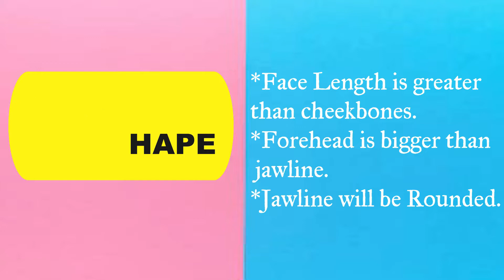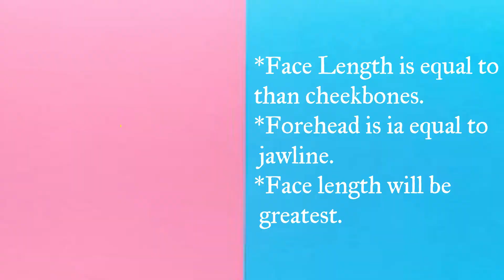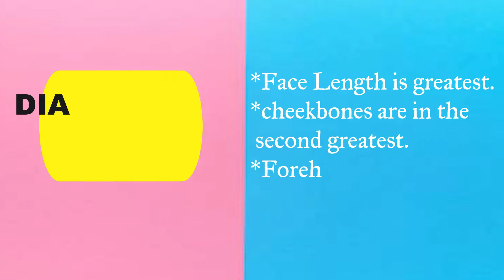How To Identify Your Face Shape .DETERMINE your FACE SHAPE & choose your Hairstye.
In this video, I quickly show you step by step how you can determine your face shape. Knowing your face type is the first step to determine which hairstyle will fit in with your look.
If you are thinking how to know my face shape, then watch the video and  identify your face shape so that you will be able to choose the best hairstyle for your face shape. ask yourself if you know your face shape, chances are that you may not know your face shape so, here i will tell you secret trick to identify face shape to make you aware about the face shape hairstyle. This video tells about how to identify your face shape

Click on the bell icon to get updates from our channel.

Desi Men Desi Style (DMDS) is channel about
Awesome & Every Single Thing related to Men's fashion.

Thank you !! woosung face wow report